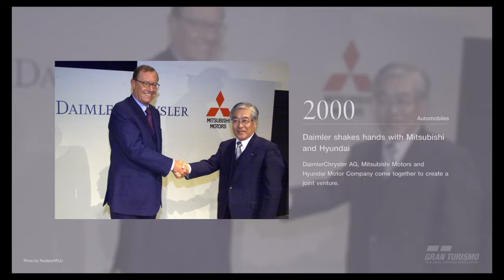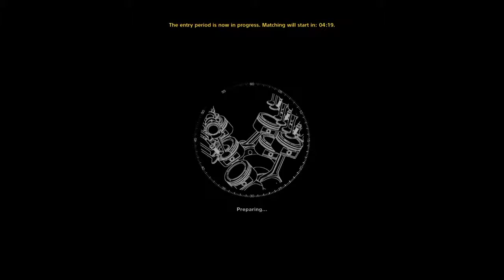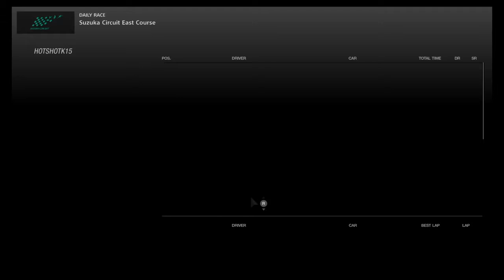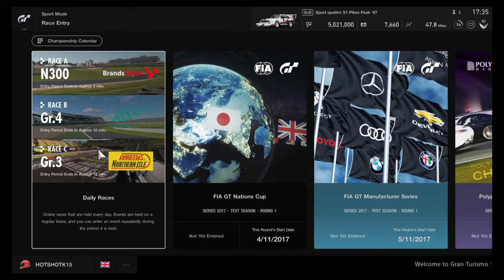gran turismo game play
Gran Turismo gameplay telling you a bit about the game and about the sport mode online hope you guys enjoy this video and stay tuned for VR game play thanks for watching